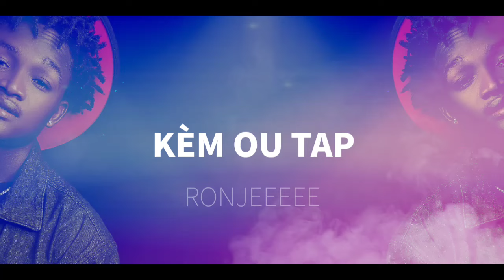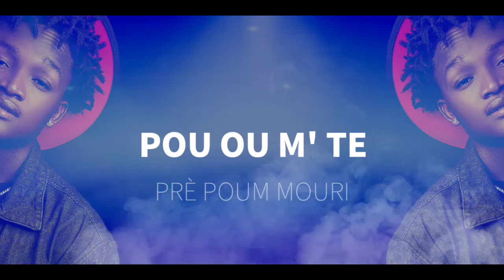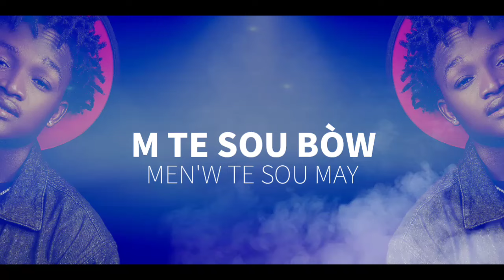L-won - Sonje (Official Lyricks Video)